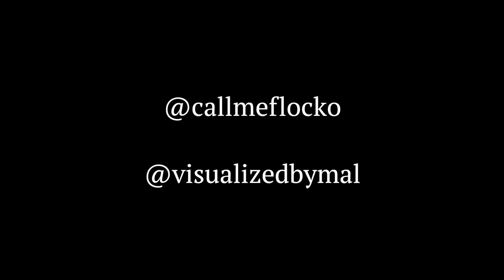Flock - Thug Cry (Official Music Video) (Dir. By VisualizedByMal)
Even thugs need a good woman to hold them down. Philly area rapper Flock paints a vivid picture of what it's like having one foot in the streets while holding things down at the crib in this video titled "Thug Cry."

This is a single from the upcoming album named "Flocko Season."

Produced by Beatsbymani

Directed by VisualizedByMal